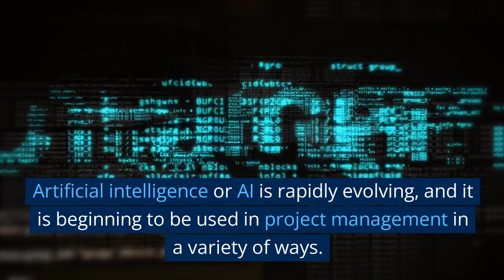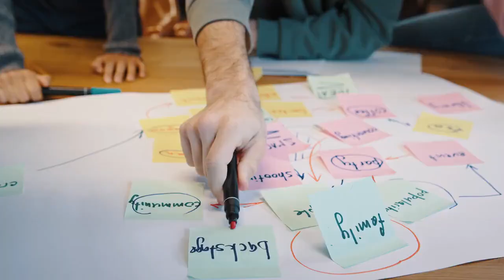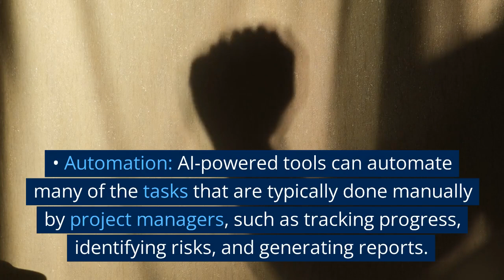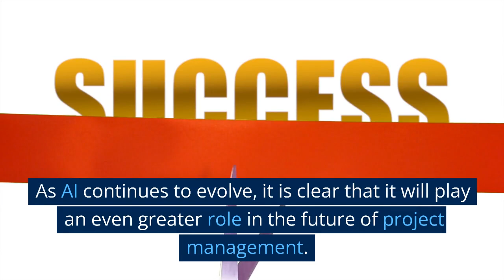How will AI change the Project Management landscape?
In this video, we delve into various ways AI is reshaping project management. From data analysis and decision-making to resource allocation and risk management, AI algorithms are empowering PMs to make smarter, data-driven decisions. We'll showcase how AI leverages historical project data to identify patterns, predict risks, and recommend optimal strategies, leading to improved project performance and successful outcomes.

Automation is another key area where AI is making waves. Witness how AI-powered robotic process automation and natural language processing streamline routine PMO tasks, such as data entry, report generation, and administrative processes. This frees up project managers' time, allowing them to focus on more strategic activities that drive project success.

Stakeholder engagement is crucial in project management, and AI plays a vital role here as well. We'll demonstrate how AI-powered virtual assistants and chatbots enhance stakeholder communication, provide personalized information, and offer self-service options, ensuring stakeholders are well-informed and satisfied throughout the project lifecycle.

Predictive analytics is an exciting capability offered by AI that enables PMOs to foresee project outcomes. Explore how AI algorithms analyze project data in real-time, allowing PMOs to anticipate and mitigate risks, optimize project plans, and enhance overall project success rates.

While AI brings numerous benefits, it's essential to strike a balance between technology and human expertise. We emphasize the importance of project managers' critical thinking and decision-making skills in interpreting AI-generated insights and ensuring optimal project outcomes.

Join us on this transformative journey as we unlock the potential of AI and its impact on the project landscape. Embrace the future of project management with AI and discover the opportunities it holds for your organization.